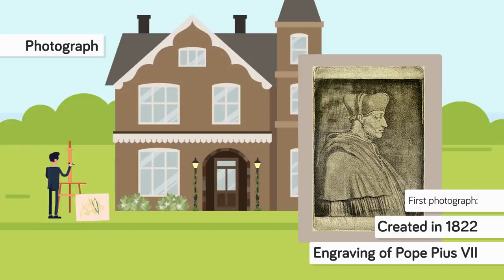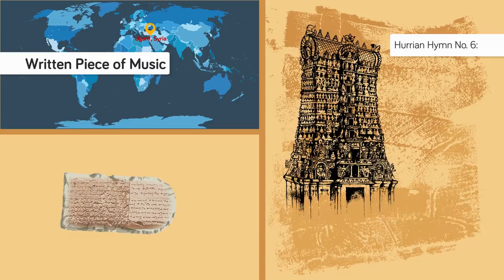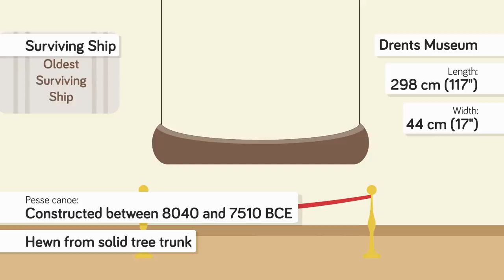Oldest Things In The World Today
What are the oldest things in the world that you can still see today?

The earth is over 4.5 billion years old and full of strange and curious wonders, but what are some of the oldest man-made and natural things that still exist today? Hello and welcome to another episode of The Infographics Show- today we're taking a look at the oldest things in the world.

Sources for this episode: